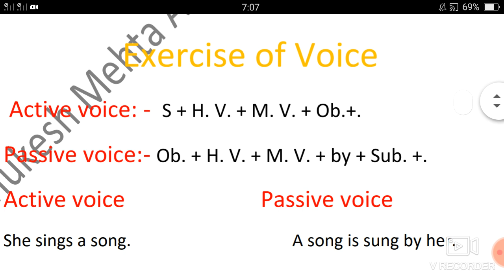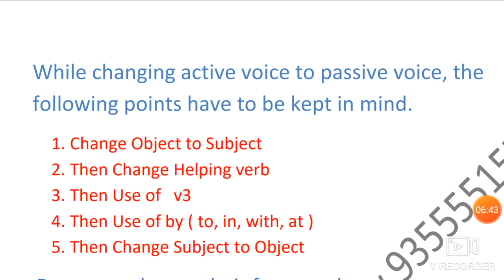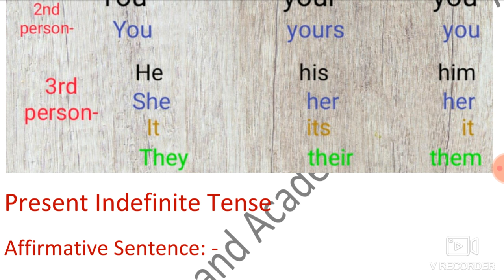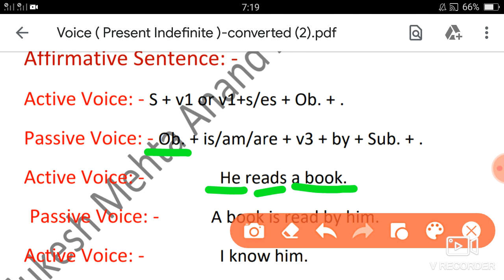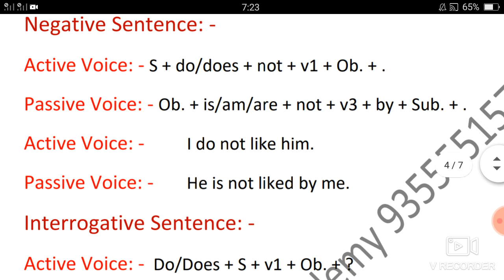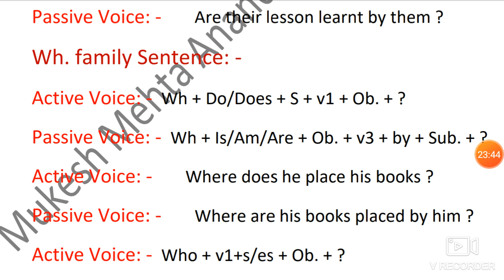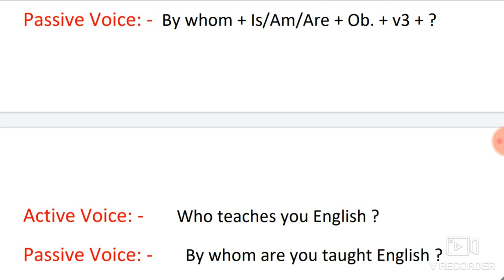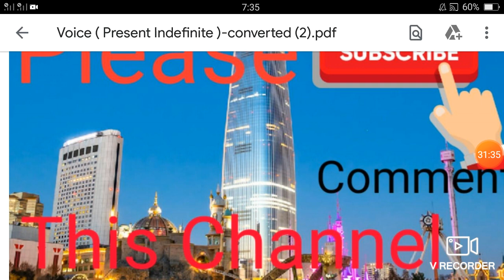Passive Voice | Active Voice to Passive Voice | with examples | Structure of sentences & explanation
Passive Voice, change into Active Voice to Passive Voice with examples, Structure of all forms of sentences and explanation in Hindi and English. This is the best video for all competition exams of jobs like as HTET, CTET, PTET,HSSC, HPSC, SSC, Banking and 6th to Graduation.  एक बार Video देख लोगो. फिर कभी English Grammar का उत्तर गलत नहीं होगा । Voice in English Grammar
Active Voice to Passive Voice ( Present Indefinite ) Part - 1
 In this video we will learn Voice in an easy and effective manner. We can explain it with real life examples.
Watch this video till end and share it among your friends so that they also can enjoy and get knowledge. This video will help you understand basic of English Grammar and depth knowledge of Voice along with grammar rules. you can understand that how to make Voice.
Learn more with mukesh mehta anand academy, mukesh Mehta Anand Academy, Mukesh mehta Anand academy, MUKESH MEHTA ANAND ACADEMY channel
In these days, Students can learn more about this channel.
Home work is also available.

Important Rules of Tense

Tense Table (1434)